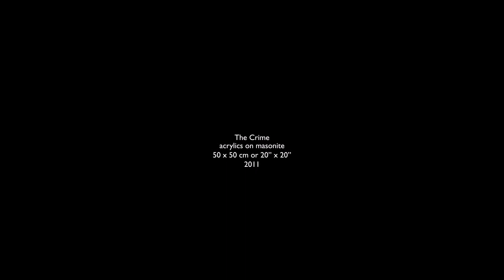Gerard Boersma- The Crime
Artist Gerard Boersma talks about The Crime, his protest painting against the new tax law for the arts in the Netherlands. In Dutch with English subtitles. Video and production by Jasper Noordermeer.